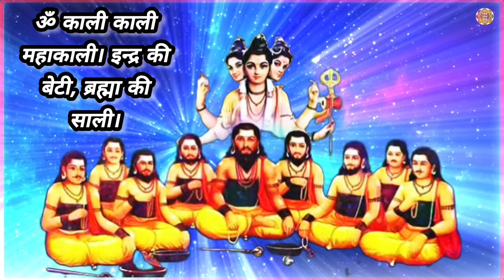साधक के रक्षा हेतु मंत्र | Mantra for protection of Sadhak | मंत्र विधि विधान के साथ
मंत्र तंत्र यंत्र चैनल में आप सभी का स्वागत है आज मैं आप सभी के लिए रक्षा हेतु शाबर मंत्र लेकर आया हूं।

 कोई भी साधना शुरू करने से पहले साधक को चाहिए कि वह अपने रक्षा  हेतु एक रक्षा घेरा बना ले ताकि उसकी साधना में कोई विघ्न ना आ सके।  साधक की साधना निर्विघ्नता से पूर्ण होने के लिए यह मंत्र अत्यंत आवश्यक है।

 यह मंत्र स्वयं सिद्ध है इसे सिद्ध करने की कोई आवश्यकता नहीं बस आपको करना यह है कि कोई भी साधना शुरू करने से पहले इस मंत्र को सात बार जाप कर ले और सात बार ताली बजाये और साधना को शुरुआत करें तो आपकी साधना निर्विघ्नता पूर्ण संपन्न होगी।

 यह मंत्र में आप सभी के लिए जाप करके दे रहा हूं इसे सुने और लाभ लें।

ऐसे दुर्लभ मंत्र जनमानस तक पहुंचाने में मेरी सहायता करें।      धन्यवाद।

साधक के रक्षा हेतु मंत्र

मंत्र:
ॐ काली काली महाकाली। इन्द्र की बेटी, ब्रह्मा की साली।
उड़ बैठी पीपल की डाली। दोनों हाथ बजावै ताली।
जहां जाये वज्र की ताली। वहां न आवे दुश्मन हाली।
दुहाई कामरू कामाक्षा नैना योगिनी की।
ईश्वर महादेव गौरा पार्वती की। दुहाई वीर मसान की।